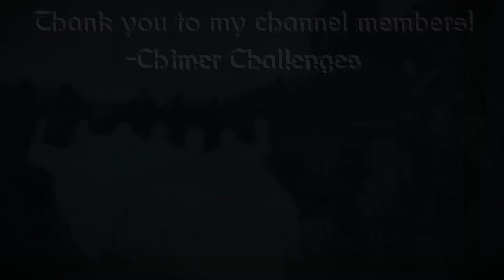How I Got Light Armour to Level 100 in Skyrim AE 2023